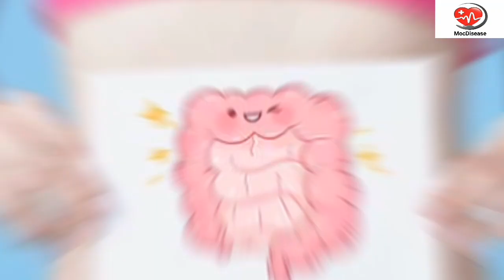Aloe Vera: The Natural Way to Boost Your Immune System,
dear viewers this channel is created for awareness about disease, health tips and more.
We will give you authentic information.
In this video we will talk about. Aloe Vera,

intro!
1: Skin Care Benefits.
One of the most well-known uses of aloe vera is its effectiveness in skincare. Its gel is rich in vitamins, minerals, and antioxidants, which can soothe and moisturize the skin. Aloe vera can help with sunburn relief, acne treatment, and promote overall skin health.

2: Digestive Health.
Aloe vera can also aid in improving digestive health. Consuming aloe vera juice may help with digestion, reduce acid reflux, and alleviate symptoms of irritable bowel syndrome.

3: Immune System Support.
The plant contains several bioactive compounds that can boost the immune system.

Aloe vera,
aloe vera for skin,